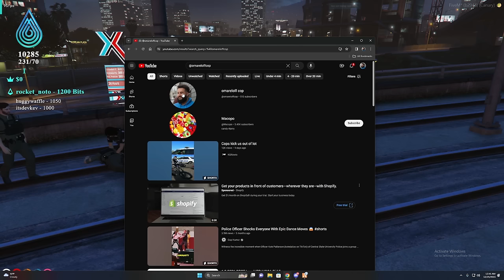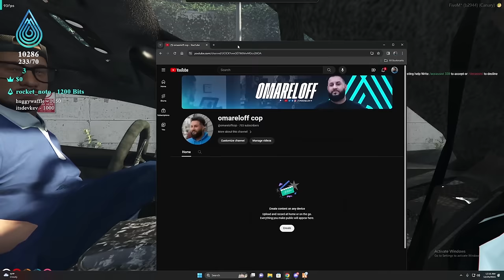Running From Cops During Christmas in GTA 5 RP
• Twitch (Full Stream Found Here)